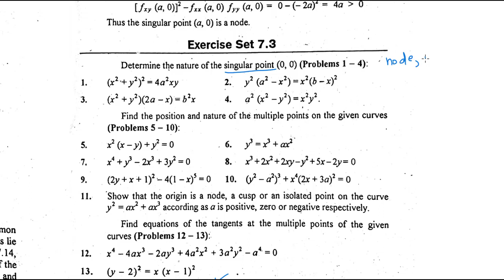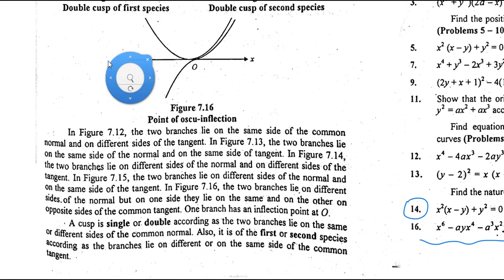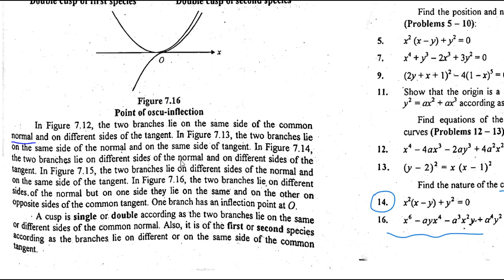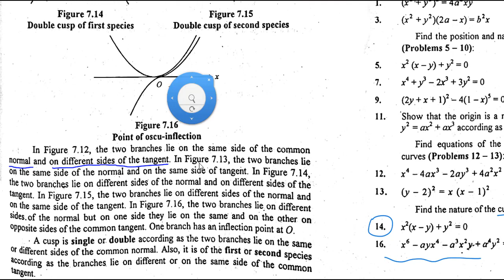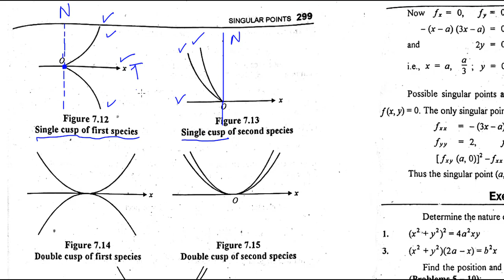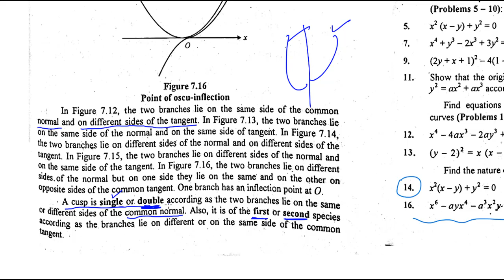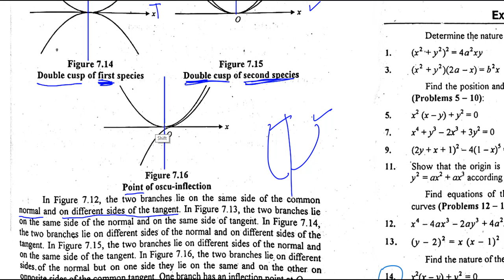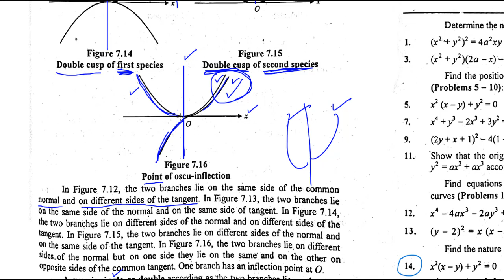Types of Cusps (Bsc Calculus chapter 7 exercise 7.3 part(09))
In this video you will learn how to Types of Cusps (Bsc Calculus chapter 7 exercise 7.3 part(08))
Find the nature of multiple points, bsc math calculus chapter 7 exercise 7.3,
Bsc math calculus, chapter 7 exercise 7.3, relative extrema, absolute minimum, absolute minima, relative minimum, relative minima, absolute maximum, absolute minima, first derivative test, second derivative test, critical points, stationary points, maximize the function, minimize the function, concavity, graphs concave up, concave down, first derivative,

 (Bsc Calculus chapter 7 exercise 7.3 part(08)),
Find the nature of multiple points or singular points, bsc math calculus chapter 7 exercise 7.3,
Bsc math calculus, chapter 7 exercise 7.3, relative extrema, absolute minimum, absolute minima, relative minimum, relative minima, absolute maximum, absolute minima, first derivative test, second derivative test, stationary points, maximize the function, minimize the function, concavity, double point, multiple points, singular point,